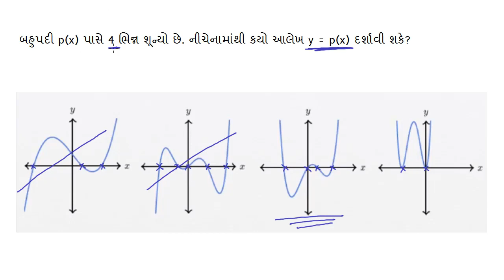Std-10 Ch-2.9 Maths | બહુપદીના અવયવ અને આલેખ અઘરું ઉદાહરણ | Polynomial factors and graphs | NCERT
પાઠ: ૧
ધોરણ: ૧૦
વિષય: ગણિત-બહુપદીના અવયવ અને આલેખ અઘરું ઉદાહરણ

Chapter: 2
Standard: 10
Subject: Maths-Polynomial factors and graphs Harder example
Board: Gujarat Education Board | GSEB